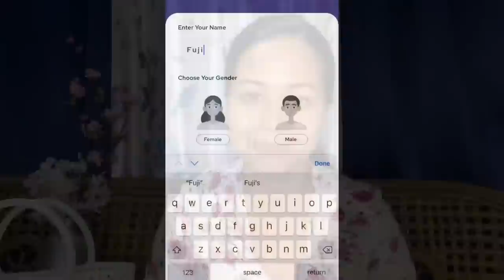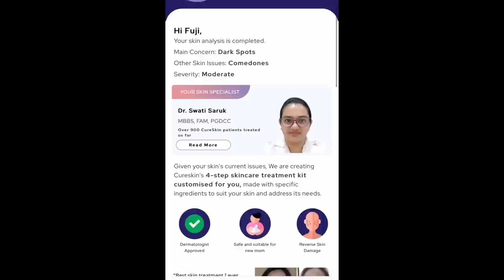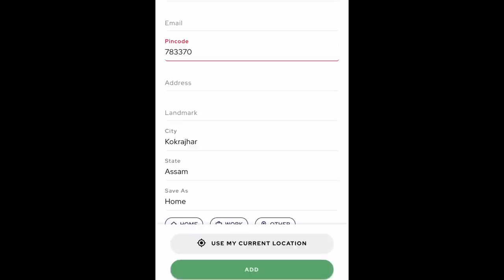Fisajw jwng angjwngni Lakshmi Puja special || Fuji Basumatary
FUJI100